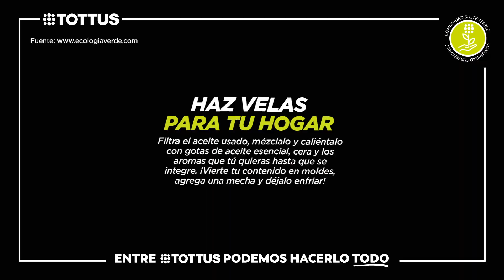Territorio | Guía Verde - Reciclaje de aceite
Vecinos, los invitamos a seguir cuidando nuestro planeta🌏 ¿Sabían que el aceite de cocina que desechamos es altamente contaminante? Aquí les enseñamos 4 formas de cómo reutilizarlo ♻️ Porque... ¡Entre Tottus podemos hacerlo todo! 💚